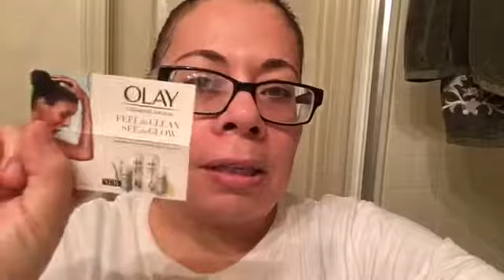Vlogmas Daily #38, #39 & # 40 || Busy Days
First of all, I want to apologize for the delay of our vlogs. As you know I’m in school and I’m juggling work, family and school all in one.